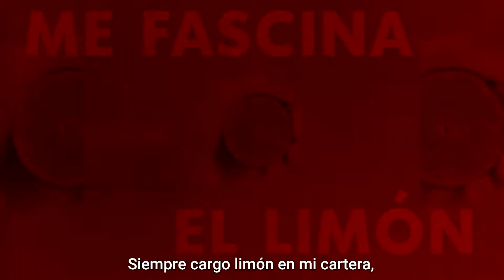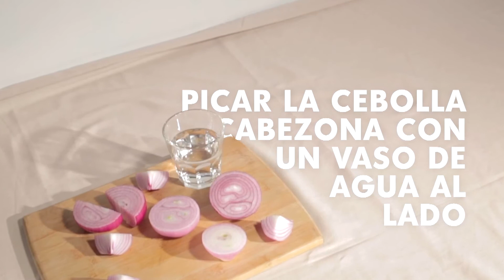Placeres no culposos de Juliana Velásquez - Shock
La cantante bogotana Juliana Velásquez tiene apenas 23 años, pero es bien conocida en el país por una temprana carrera como actriz, que inició luego de participar en el reality Angelitos en 2004. Desde entonces ha trabajado en producciones como Laura, la santa colombiana (Caracol Televisión), La gloria de Lucho (Caracol Televisión) e Historia de un crimen: Colmenares (Netflix). Esa carrera en la actuación la ha sabido empatar en los últimos años con sus primeras canciones, que viene preparando desde 2016 pero que tomaron forma concreta en su primer disco, Juliana, lanzado en 2021 como un bloque de EP y sencillos que estrenó, en su mayoría, durante el confinamiento de 2020. Sus baladas sensibles juegan tanto con la nostalgia y el descubrimiento personal como con el afrobeat y la recreación de las emociones de sus personajes.

Sobre nuestra serie web Placeres No Culposos De Los Artistas:

Los humanos somos una especie omnívora con preferencias y aversiones dietéticas muy particulares. O, mejor dicho: con muchas mañas. Nuestro consumo no depende simplemente de nuestra capacidad biológica para digerir. Antes de alimentar el estómago vacío la comida alimenta la mente colectiva, dicen los antropólogos. Por eso a algunos les genera placer echarle limón al huevo frito (¿qué?) y a otros calibrar la esponjosidad de un postre (con los dedos). Para la muestra, les preguntamos a cinco artistas de diferentes orígenes y género musical por sus fijaciones gastronómicas: Juliana Velásquez, Elsa Carvajal (Elsa y Elmar), Cráneo, Willy Rodríguez (de Cultura Profética) y Debi Nova. Comer siempre es un placer, por raras que parezcan sus mañas.